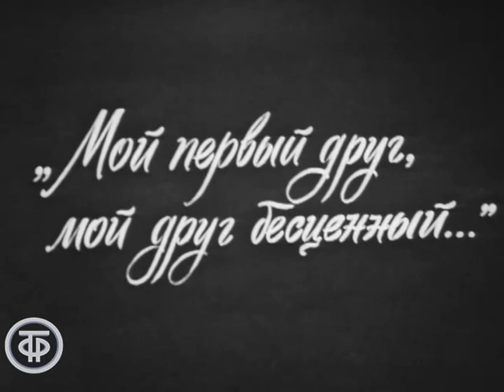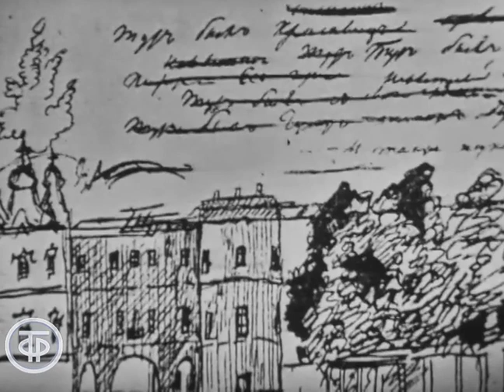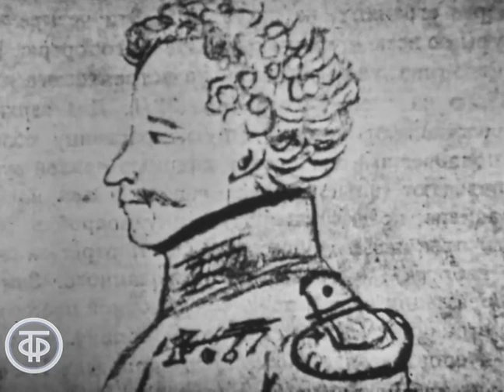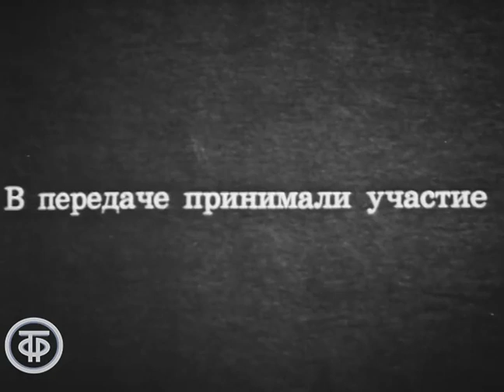Иван Пущин. Записки о Пушкине. Читают Игорь Ильинский и Игорь Кваша (1974)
Актер Игорь Ильинский читает "Записки о Пушкине. Письма" Ивана Пущина. Стихи поэта звучат за кадром в исполнении актера Игоря Кваши. В передаче использованы рисунки юной художницы Нади Рушевой.

Автор сценария - Ю.Заорская
Автор сценария - Валентин Непомнящий
Режиссер - Виталий Абрамычев
Актер - Игорь Ильинский (от автора)
Актер - Игорь Кваша (стихи)